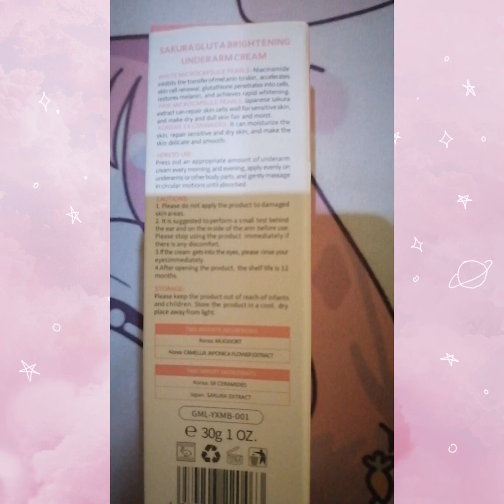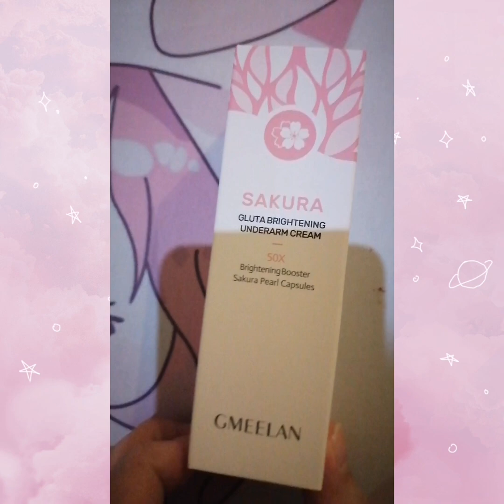Review SAKURA UNDERARM WHITENING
Desclaimer only